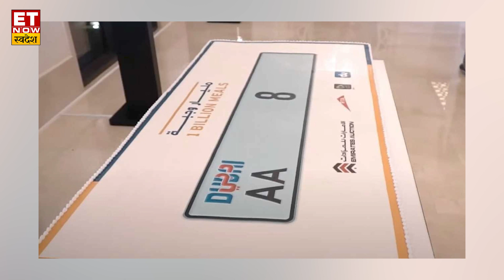Number Plate वाली Car और Two wheeler किसने खरीदी और क्यों खरीदी ? | ET now Swadesh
70 करोड़ के नंबर प्लेट वाली CAR!
15 लाख के नंबर प्लेट वाली TwoWheeler!
किसने...कब...क्यों...खरीदी आखिर मांजरा क्या है?
जानने के लिए देखिए ये खास वीडियो